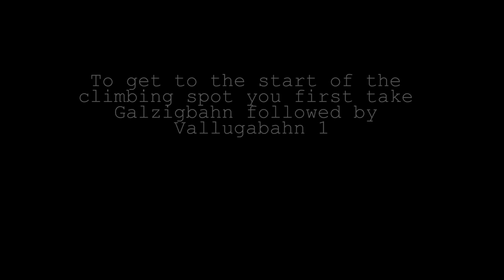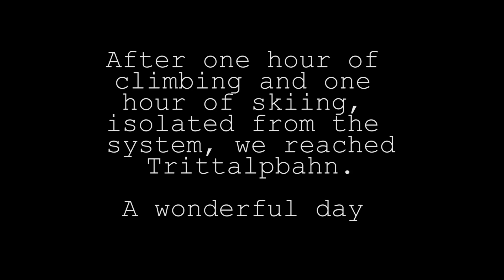St Anton 2018 - Valluga West - Climbing & skiing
13th of January me and my friend Fredrik Stenberg climbed the Valluga top and dropped down the west face. One of the more characteristic runs here in St. Anton. An amazing day! Really recommend it as long as you know what you are doing and have the right gear.

Did the edit a bit different this time. Because there's no good video on this famous off piste run on youtube I did it straight up with no music or cool effects. Just a good guide, step by step how you do this run. I hope you will enjoy it!